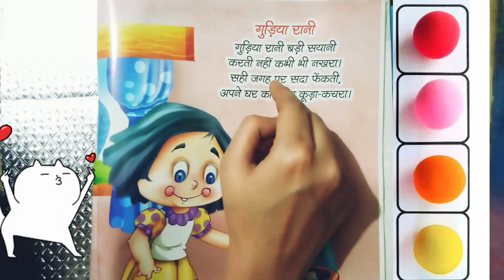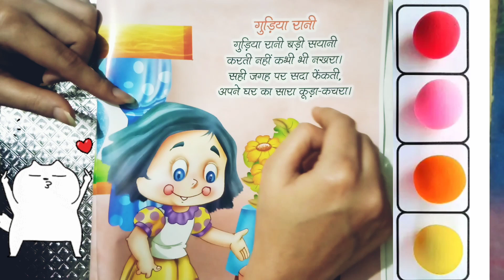hindirhymes hindisong balgeet hindi-swar-vyajan gudiyaRanibadi Sayani murgabangdetahai abcd abcd //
abcdefg
abcd cartoon
a for apple bi for boy
alphabet songs
abcd rhymes
abcd alphabet
abcd
a for apple wala
abcdefg
abcd
varnamala a se anar in hindi
अ से अनार, आ से आम, छोटी इ से इमली, हिंदी वर्णमाला। A se Anar, Aa se Aam Hindi Varnmala#aseanar
अ से अनार, आ से आम हिंदी वर्णमाला।/ A se anar Hindi Varnmala.
KP Digital Study•14K views
5:36
क से ज्ञ तक, अ से अ: तक पूर्ण हिंदी वर्णमाला / वर्णमाला व्यंजन - क से ज्ञ , स्वर - अ से अ:
KP Digital Study
New
A for apple b for ball C for cat abcd, alphabet, phonics song, अ से अनार English varnmala, 123
Mahesh Kids Class•39K 0:30
Read and Write The Alphabets || छोटे बच्चों की पढ़ाई | kids class || a to z | | drawing abc || abcd
ABC ANIK•39K views
8:40
कमल का क /Kamal Kaa Ka/हिन्दी वर्णमाला -क ख ग घ/ Hindi Varnamala/Ka Kha Ga Gha-/Hindi Alphabets (3D)Chhunumunu TV (Hindi)•1.7
A for apple b for ball,abcd,ABC alphabet song, abcd, phonics sounds,अ से अनार,क से कबूतर,
Kids AtoZ English•1.5 lakh views
अ से अनार, आ से आम, छोटी इ से इमली, हिंदी वर्णमा
Your quiry
a for apple english alphabet abcd cartoon a for apple bi for boy abcd alphabet
abcsong
nursery rhymes
abcdrhymes
ase anar aa se aam
abcdefg
abcd varnamala
a se anar
chootu mootuclass
chootu
chootuclass
lettersong
lettsounds
chootebachhokipadhi
padhai
क से कबूतर ख से खरगोश
वर्णमाला
aSayani murga Bana deta hai abcd abcd